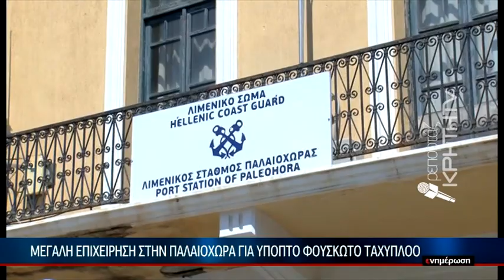Μεγάλη επιχείρηση στην Παλαιόχωρα για ύποπτο φουσκωτό ταχύπλοο